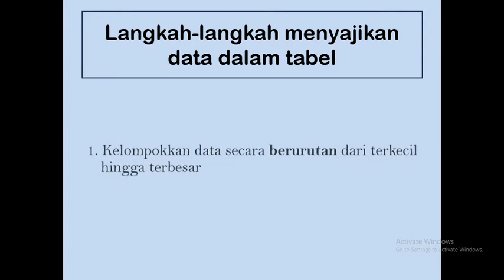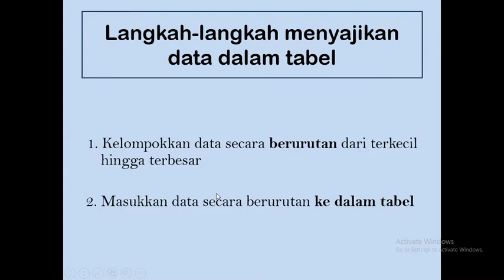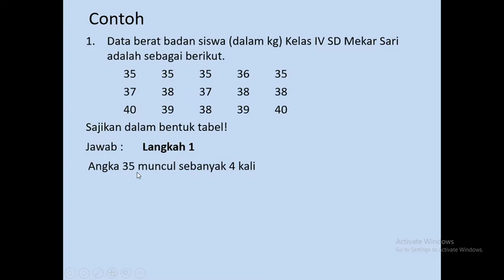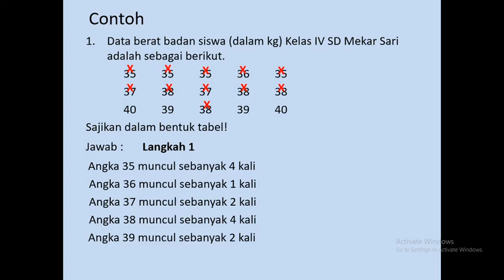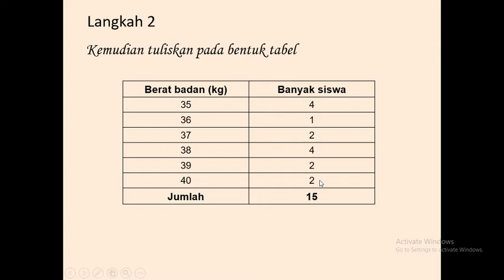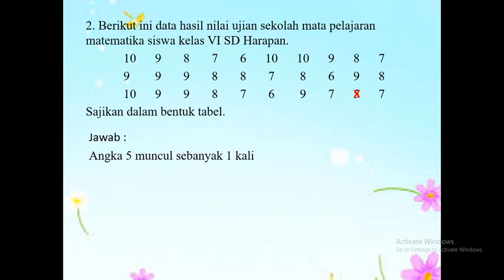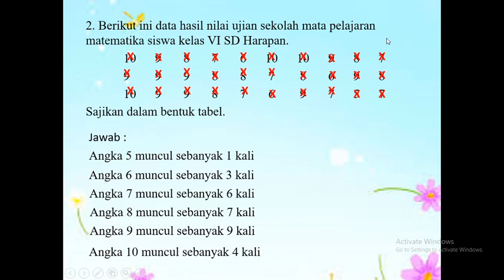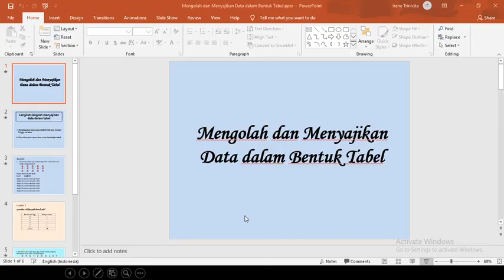mtk kelas 4 mengolah dan menyajikan data dalam tabel